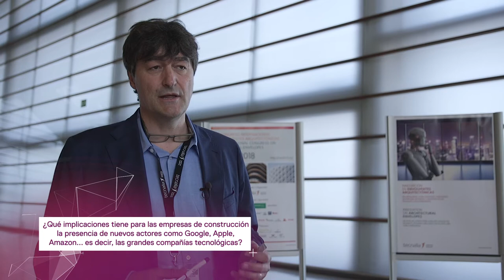Norbert Praille de Züblin AG, ICAE 2018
ICAE 2018, Congreso Internacional de Envolventes Arquitectónicas

¿Qué implicaciones tiene para las empresas de construcción la presencia de nuevos actores como GOOGLE, APPLE, AMAZON… es decir, de las grandes compañías tecnológicas?